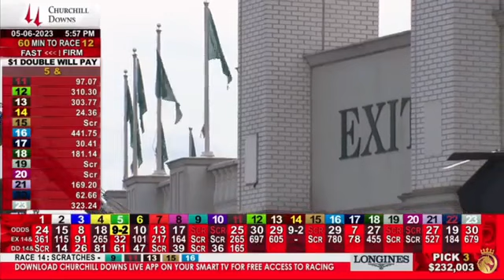KENTUCKY_DERBY_2023